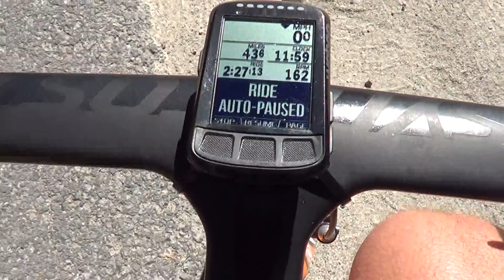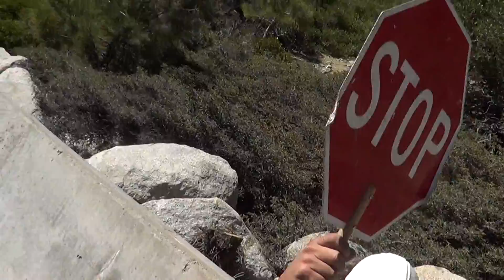Lake Tahoe, 72 miles, 4:19, 3822' of climb, Part 2